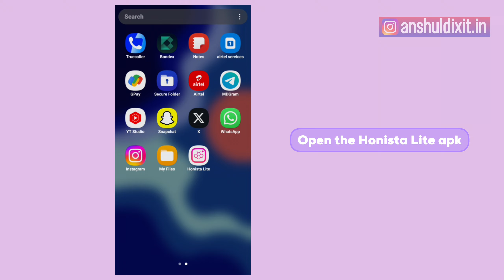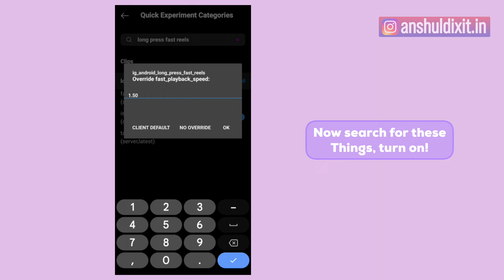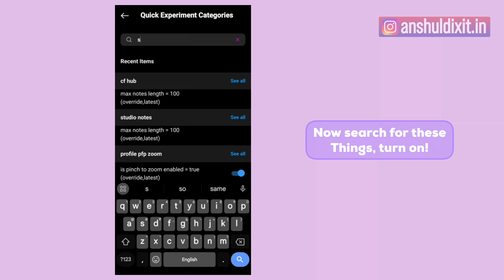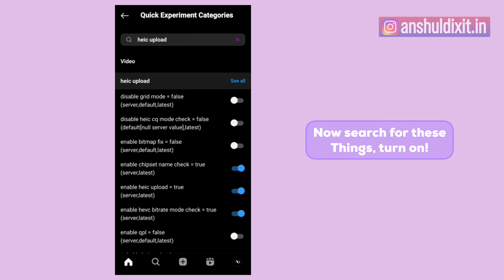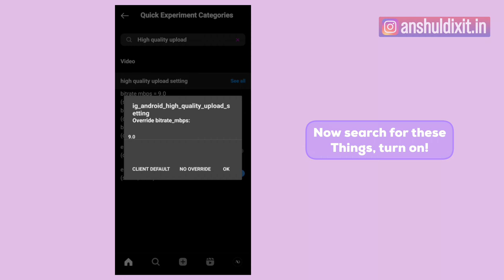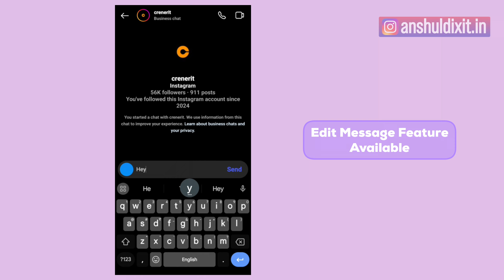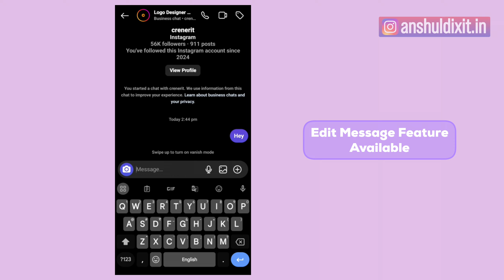HONISTA LITE 2024 Features🔥| iOS Instagram IOS EMOJIS + ROUND EDGE on Android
Hey Everyone welcome back to a new video! in this video I'll HONISTA LITE 2024 Features🔥| iOS Instagram IOS EMOJIS + ROUND EDGE on Android.

Watch carefully for more Information!🤌

Don't skip & WATCH CAREFULLY for better results & required Files!

𝗗𝗢𝗪𝗡𝗟𝗢𝗔𝗗 𝗟𝗜𝗡𝗞𝗦 📌
🧠 Honista Lite Version

Must Watch!

✨𝐓𝐚𝐠𝐬✨ (Ignore)

New iOS Instagram | iOS Emojis + iOS Fonts On Android | iOS Instagram On Android 2024
HONISTA LITE ATUALIZADO 2024 INSTAGRAM estilo IPHONE com EMOJIS IOS + BORDA CURVADA NO REELS
honista iPhone story on Android Instagram
iOS 17.4  Emojis on android without Zfont
iOS Emojis on android Instagram without any app
iOS Style Round Edge story on Android
honista Mention back sound problem solution
Honista New update On android
Honista New Features iphone story
iphone style Reels on android
share Reels like iPhone on android
honista curve story setting
honista iphone font
honista iphone story setting 8.1
honista mention story round edge
insta me mention story sound problem
iOS emojis on android Instagram without Zfont
iOS 17 Instagram For Android New Update
Honista round Edge Instagram Story
Round Edge Instagram Story on android
How to get iOS Emojis on android Instagram
Honista new Update
Honista New Version Honista v8.1
Honista iPhone Story
Honista iPhone Story Settings
Honista new Version Settings
Honista New Features